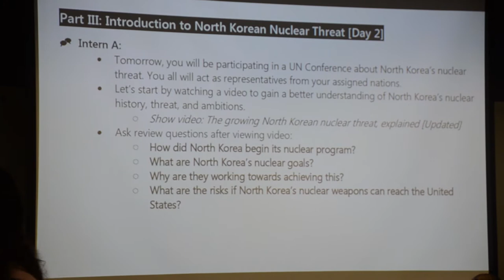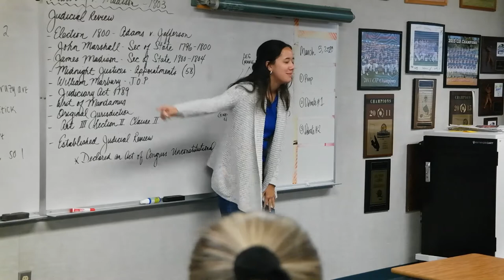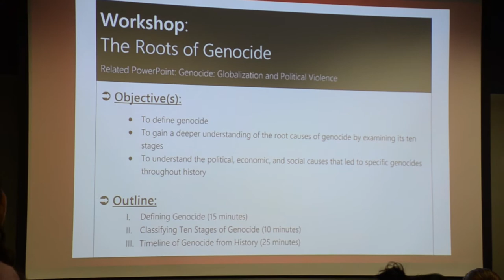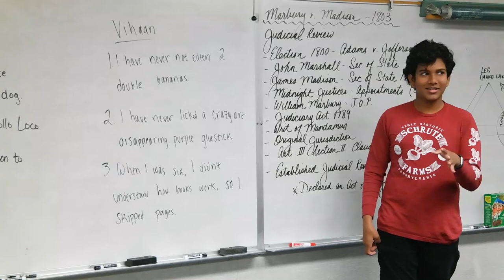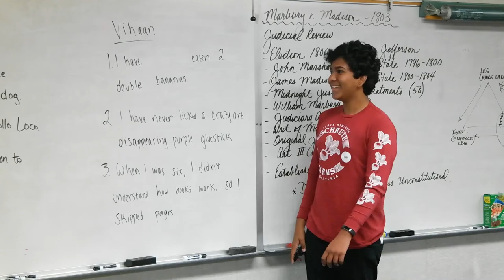Global Connect Documentary | AnteaterTV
Global Connect is one of UCI’s outreach programs with the Orange County school community. Students within the program visit schools and teach middle and high school students topics pertaining political science and international relations.

Director and Editor: Sangho Seog
Videographer: Hannah Koury
Reporter: Dan Dalat
Marketing: Jonathan Fung